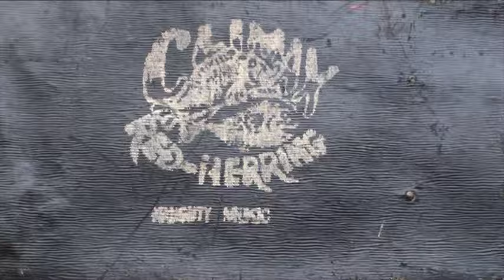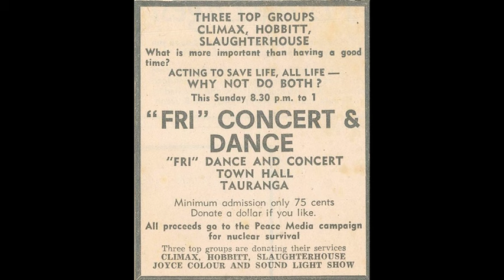Climax - Baby Please Set a Date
40 years after recording themselves playing Elmore James' Baby Please Set a Date at a fund raising concert for Pacific Nuclear Test protest ship the Fri in Tauranga NZ in 1974, Climax decided to make a video or two...